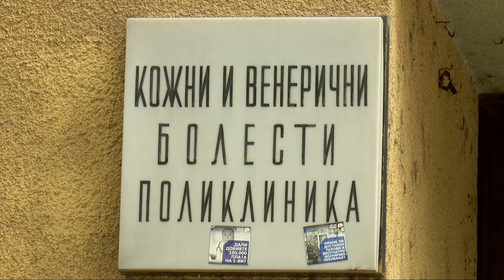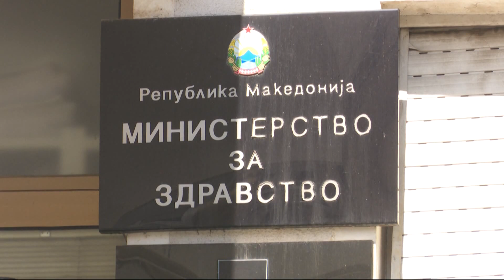EMINE 1 09 03 2020 EREEEE